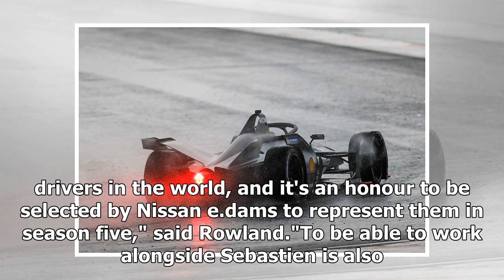Oliver Rowland takes F1-bound Alexander Albon's Formula E drive | k production channel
Oliver Rowland has been signed to replace Formula 1-bound Alexander Albon in the Nissan e.dams ABB FIA Formula E team. Rowland, who was Charles Leclerc's main r...